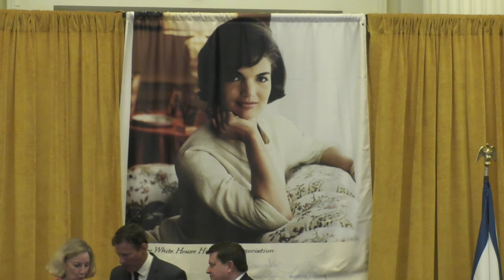2022 Jacqueline Kennedy Luncheon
Join us for a conversation reflecting on the life and legacy of First Lady Jacqueline Kennedy. White House Historical Association President Stewart McLaurin will be joined by the CEO of the LBJ Foundation, Mark K. Updegrove, and Barbara A. Perry, Kennedy biographer and Director of Presidential Studies at the University of Virginia's Miller Center.